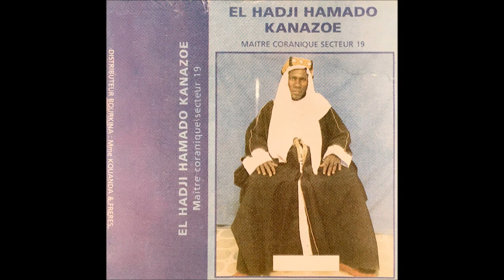El Hadji Hamado Kanazoe - Maitre Coranique Secteur 19 Side A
Maitre Coranique Secteur 19

Since i've been posting long pieces yesterday, just wanted to add this nice sufi recording of El Hadji Hamado Kanazoe, i'll go back to posting songs after this. Hope you enjoy